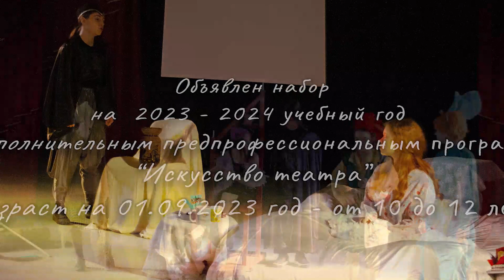День открытых дверей ТО - 2023